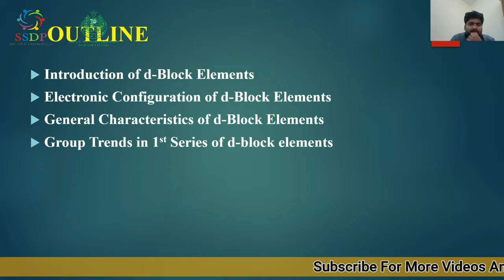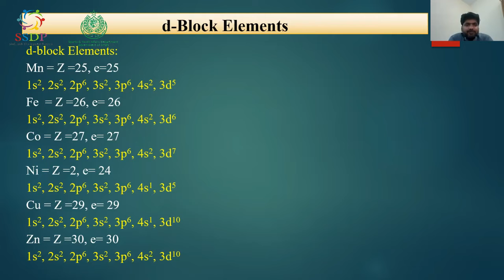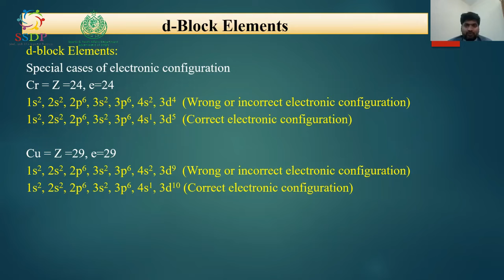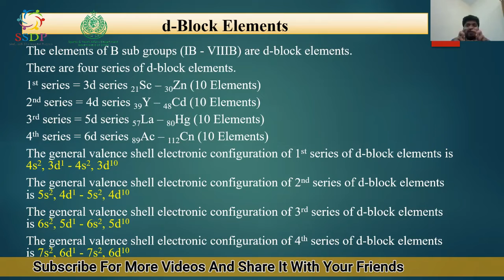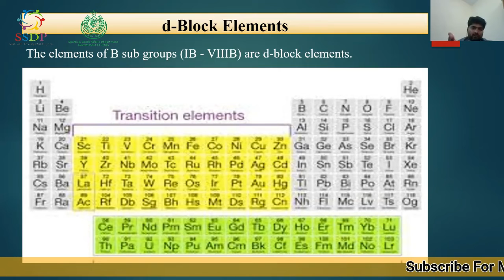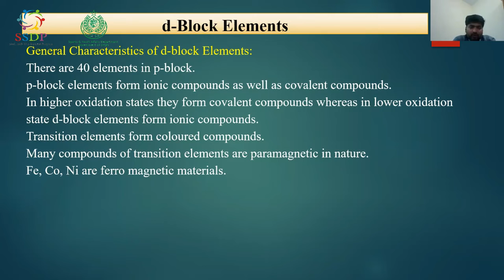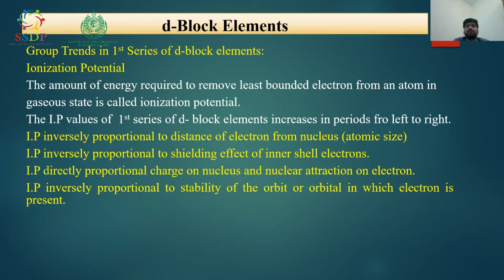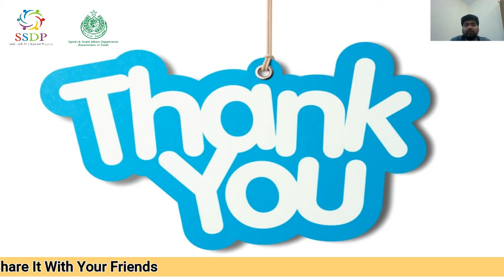d-block Elements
Subject:
Lecture: 25
Date:03/01/2022
Teacher: Sanaullah Janweri
Organized By: SSDP